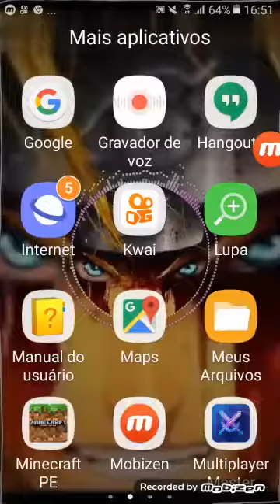1 ves jogandop...